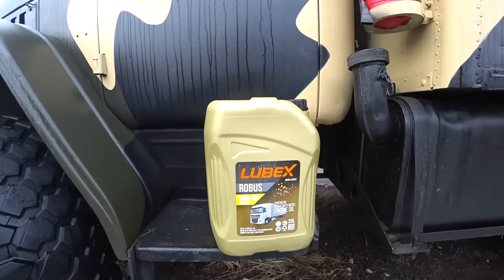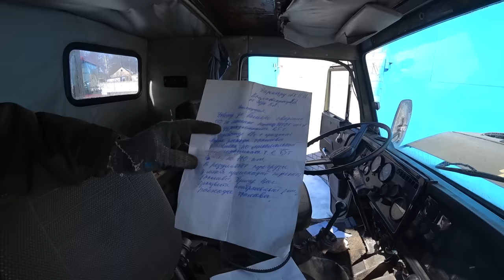Камаз 4310 со Спалкой и Лебёдкой!! Начинаем реанимацию. Kamaz 6х6 with a sleeping place and a Winch!